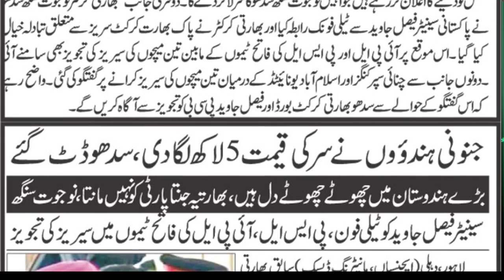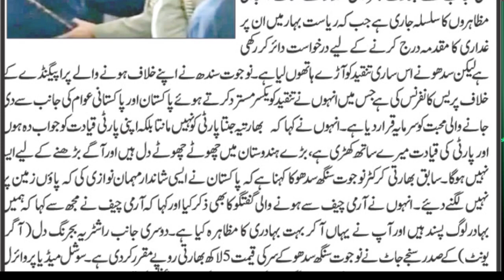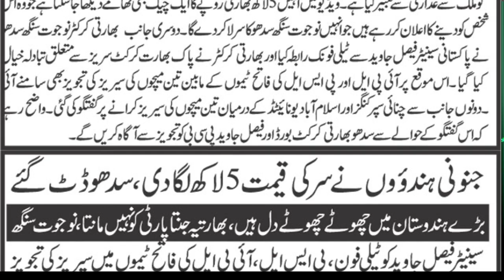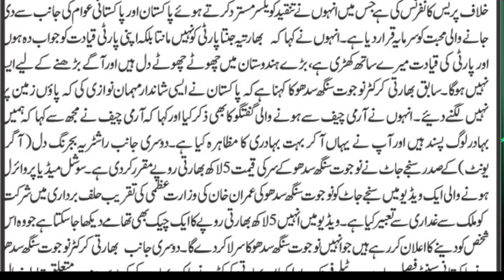JANOONI HINDOON NA SIDHU KA SAR KI KEEMAT 5 LAKH LAGA DI